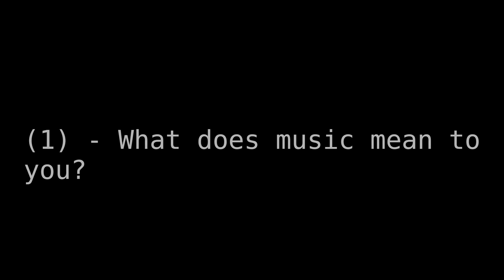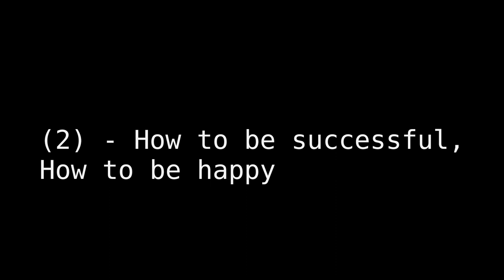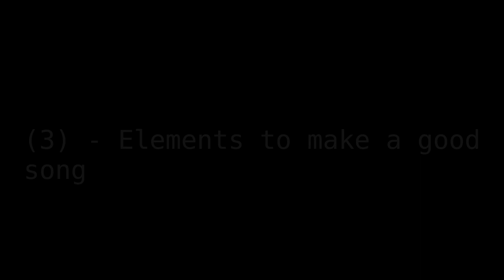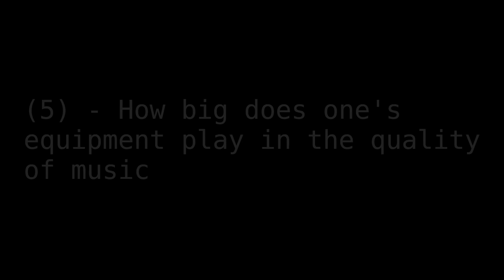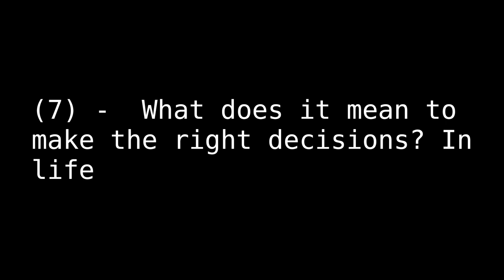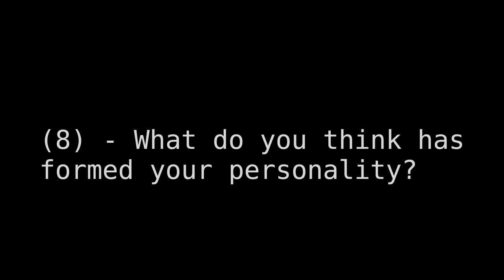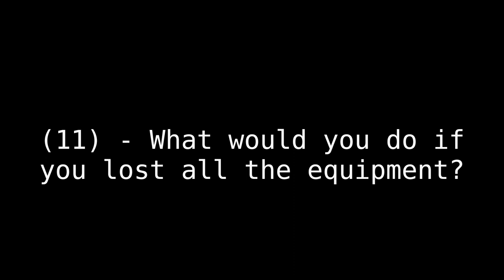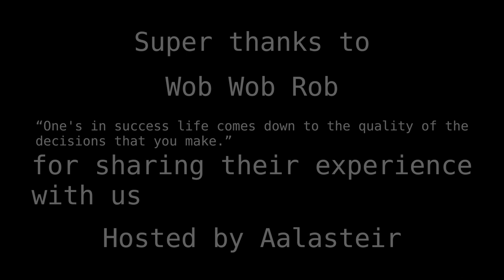Wob Wob Rob: Tick Those Boxes; Musician. / 90AA Interview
Rob loves games, kind and thoughtful. Simultaneously being extremely good at making music that captures that the world and the story of the adventure.

/ Timestamps:
00:00:00 / Introduction
00:00:49 / (1) - What does music mean to you?
00:03:29 / (2) - How to be successful, How to be happy
00:06:21 / (3) - Elements to make a good song
00:11:56 / (4) - Game Music
00:14:22 / (5) - How big does one's equipment play in the quality of music
00:17:54 / (6) - Who gets to decide what good music is?
00:19:11 / (7) -  What does it mean to make the right decisions? In life
00:24:43 / (8) - What do you think has formed your personality?
00:27:41 / (9) - The games you like
00:29:29 / (10) - The games you dislike
00:30:49 / (11) - What would you do if you lost all the equipment?
00:31:53 / Conclusion

Font: Trueno Regular

/ “You decide what good music is.” ― Rob